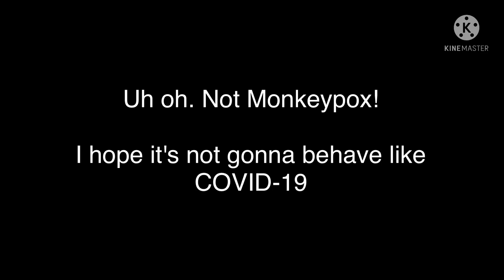Oh Shoot. First Covid, now Monkeypox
Oh don't forget I heard the US has a couple of suspected cases of monkeypox